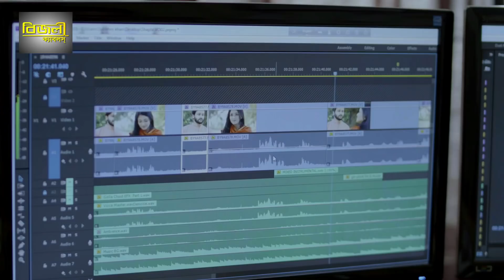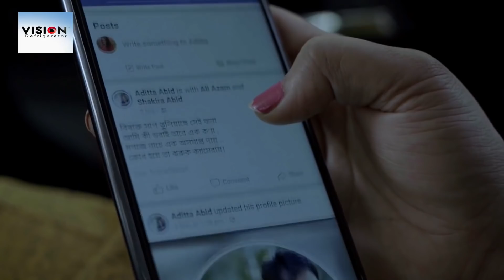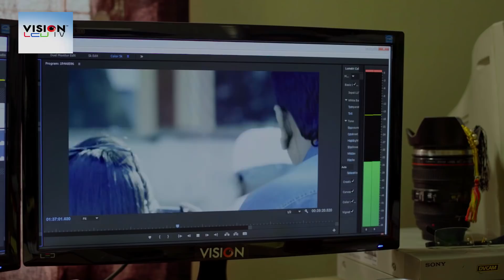VISION Presents Shapkhela (সাপখেলা) | NEW Bangla Natok 2018 | Zahid Hasan, Urmilla Srabonti Kar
VISION Presents Shap Khela (সাপ খেলা) | NEW Bangla Natok 2018 | Zahid Hasan | Urmilla Srabonti Kar

Natok: Shap Khela
Script: Masum Reza
Cast: Zahid Hasan, Urmilla Srabonti Kar, Sotabdi Wadud, Mahmudul Hasan Mithu, Ahsan Haque Minu
Direction: Nazmul Huda Shapla
Brand: VISION Electronics & Bizli Cables